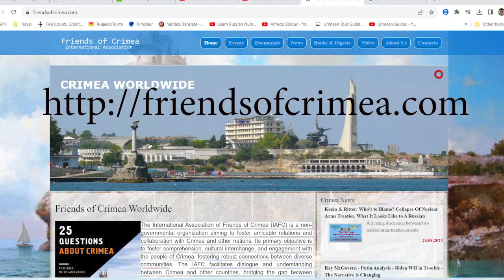What To Tell Your Kids About 9/11? - And Other Lies Your Government Told You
A hard hitting show with Lisa Savage, former school teacher, former US Senate candidate, and long-time activist. We discussed how the "empire never stops churning out soft propaganda to make sure kids in the U.S. are confused about their government's wrongdoings." All of those kids, including many of us, seem confused about their governments lies and wrongdoings.